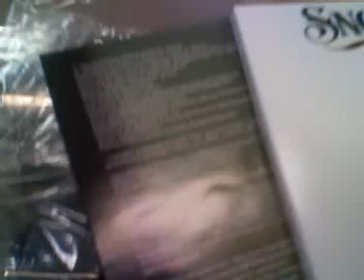MACEMAN IN STORE BUYING THE NEW SNOOP DOGG CD DOGUMENTARY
This video was uploaded from an Android phone.MACEMAN ON LOCATION BUYING THE NEW SNOOP DOGG CD MIX AND MASTER AT THE BLACKHOLE RECORDING STUDIOS HOLLYWOOD CAL, MASTERING IMFO